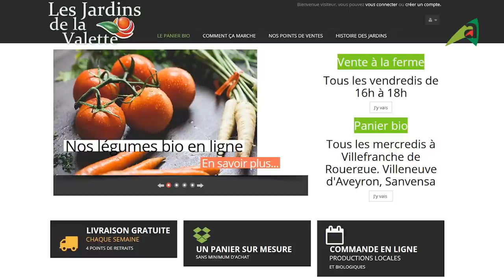Système maraîchage Méthode Fortier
Sylvain COUDERC s'est installé en 2012 dans l'Aveyron sur un système maraîchage Méthode Fortier.
6000 m² de plein champs irrigués
1200 m² de serres et 50 légumes.
Vente directe, marchés et vente en ligne.